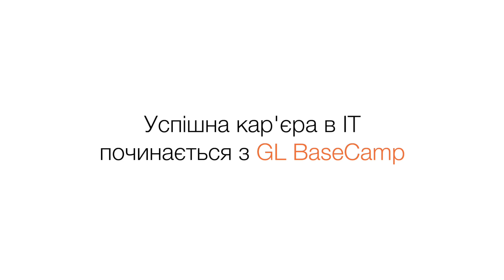Історія випускника C/C++ GL BaseCamp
Іван Іванець, Senior Software Engineer, GlobalLogic, поділився історією його шляху в ІТ, що почався з C/C++ GL BaseCamp.

Зараз він має понад 10 років практичного досвіду в індустрії й переконаний, що його рухають вперед виклики до вирішення складних завдань.

Дізнайтеся з відео, чим Іван у своїй кар'єрі завдячує C/C++ GL BaseCamp.

📚 Якщо ви у Львові та прагнете розвитку у напрямі С/С++, реєструйтеся на C/C++ GL BaseCamp
GL BaseCamp — це free курси за найбільш популярними технологічними напрямами. Учасники можуть покращити теоретичні знання, створити практичні кейси, а також доєднатися до проєктів GlobalLogic після навчання.